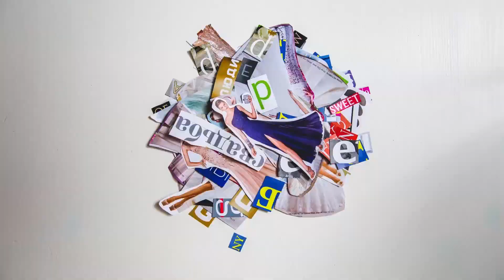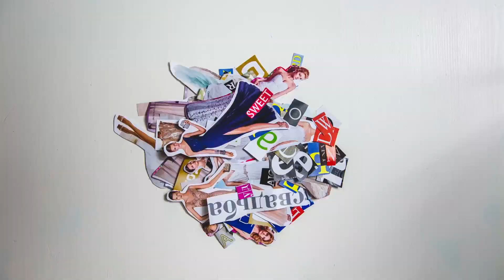Свадьба на 25 человек. Wedding blog Ирины Корневой Ответы на вопросы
Привет, девчонки! Продолжаю отвечать на ваши вопросы и в этом видео поговорим о свадьбе на 25 человек. Так же было в вопросе, что друзей должно быть 50% остальные родственники. Развем этот миф тоже.